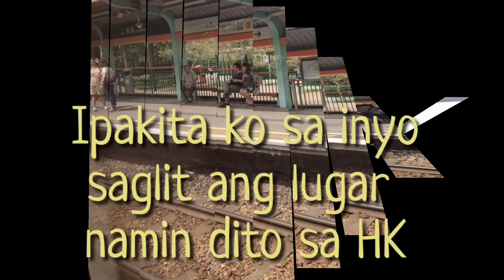OFW Life Tara Samahan Niyo Ako Sakay Tayo sa Tren at Hongkong || OFW Life Experienced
Sa video na to ipakita ko sa inyo saglit ang environment namin dito sa Hongkong. Tara samahan niyo ako sakay tayo sa Tren. Buhay OFW na malayo sa pamilya nililibang ang sarili para hindi mabaliw.

Want to open Gcash:
Hi, you can get P50 worth of freebies for you to buy load, pay bills and more on the GCash app!

Extra income manuod ng Videos may bayad: 【Claim your P10 from SNIPPETMEDIA: Philippines Trending News & Entertainment App-SnippetMedia】

By:
ROJ TV